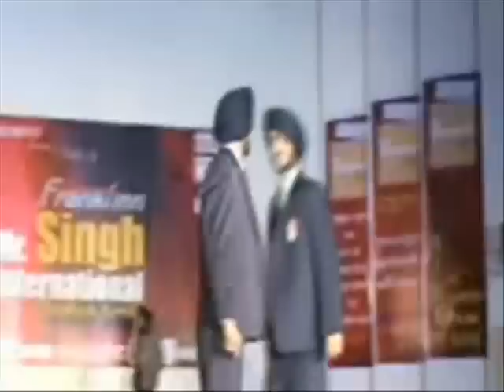mr. singh international 2009 ,Sukhmeet Singh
Sukhmeet Singh from Patiala going 4 mr. singh international 2009 & that was Change ma whole LIFE.